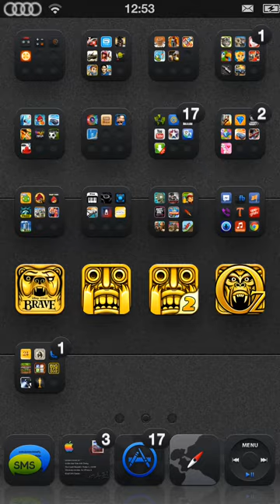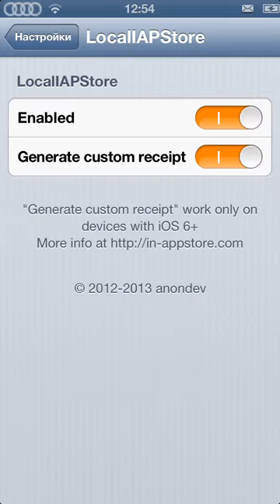Cydia - Temple Run Oz Hack